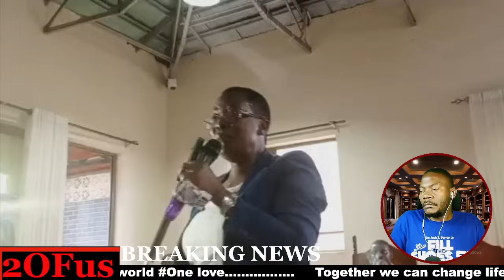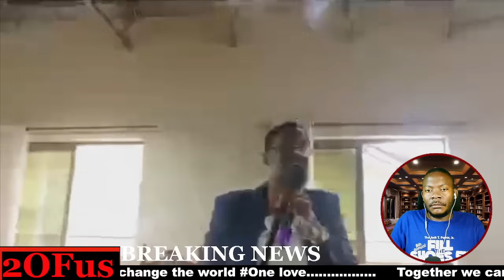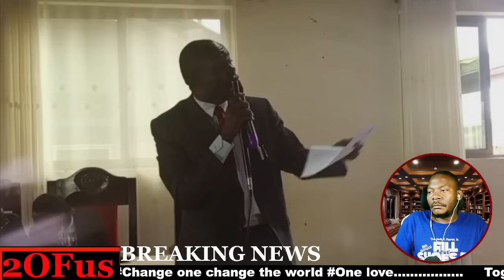HON. BETTY NAMBOOZE LERO ATABUKIDE GEN. KATUMBA WAMALA OKUGWAMU ENSA KATI ALOWOZANGA M7